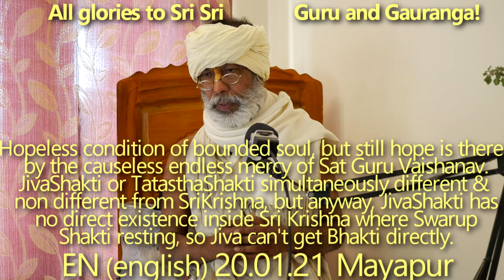SBen200121Hopeless condition of bounded soul, but still hope is there by the causeless endless mercy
Hopeless condition of bounded soul, but still hope is there by the causeless endless mercy of Sat Guru Vaishanav. Jiva Shakti or Tatastha Shakti simultaneously different & non different from Sri Krishna, but anyway, Jiva Shakti has no direct existence inside Sri Krishna where Swarup Shakti resting, so Jiva cant get Bhakti directly. There is some confusion & contradiction about the possibility of fixed swarupa & Seva of each Jivatma - scientific answer on this issue. Infinity diversity always there with Supreme Lord.